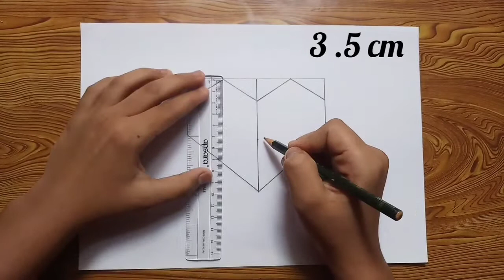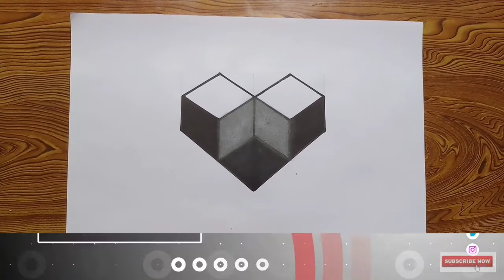geometric patterns || simple art drawing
geometric pattern , geometric design - step by step , geometric , simple art drawing , simple art on paper.

Hellow...Guys...

In this video i show you how to draw geometric  pattern for kids and adults.
Have fun !!